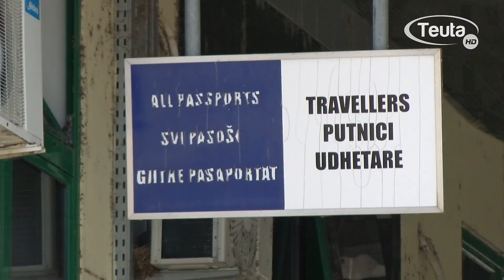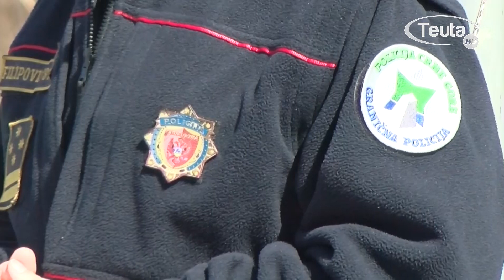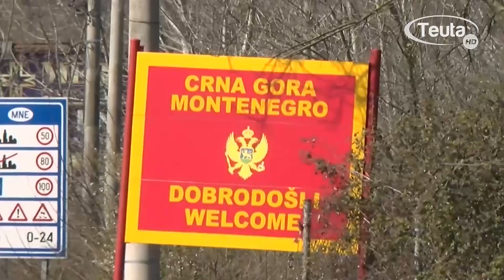Nikad manje prelazaka preko GP Sukobin, 26 03 2021